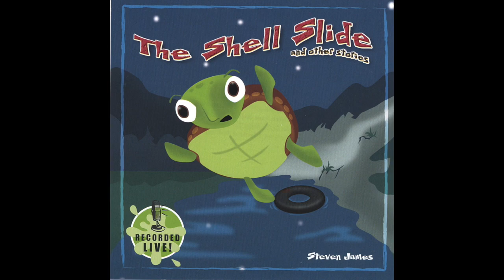1. The Three Billy Goats Gruff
1. The Three Billy Goats Gruff